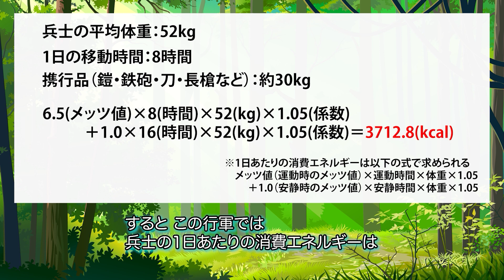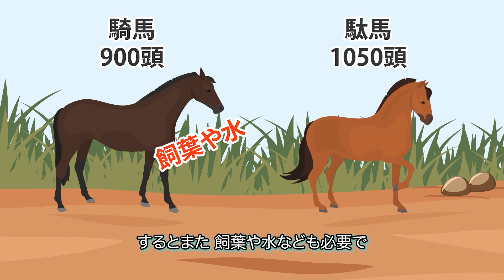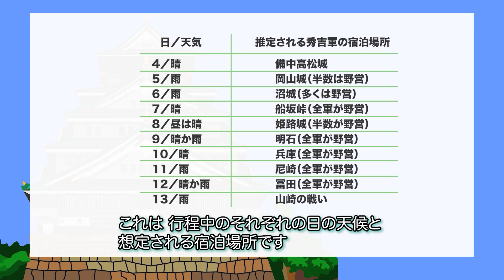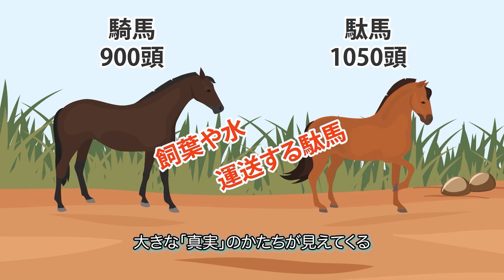【本能寺の変】秀吉は明智光秀の裏切りを悟っていた可能性があるらしい｜Chall-edge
“本能寺の変“、日本人なら誰もが知る歴史的事件の謎に「科学」の視点で迫る
播田安弘氏の著書『日本史サイエンス』より「中国大返し」についての仮説をご紹介します📖！

備中高松城にいた秀吉は、大軍を率いて京都に戻り明智光秀を破った「中国大返し」をなぜ実現できたのか？
秀吉は「本能寺の変」を事前に知っていたのか？

続きが気になる方は是非以下のリンクからご覧ください!!
書籍情報：播田安弘 「日本史サイエンス」, 講談社 (2020/9/17)